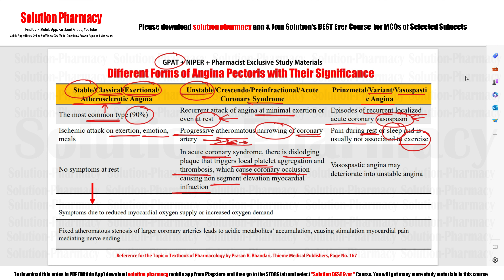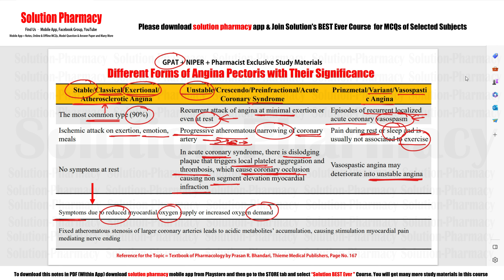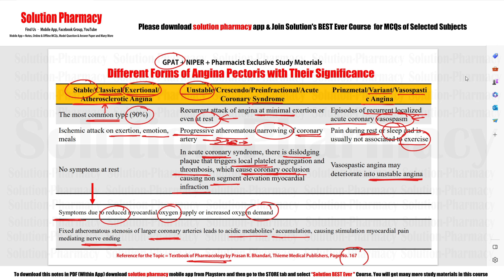Classification of Angina Pectoris | Angina Pectoris Types and Specification | GPAT | NIPER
Angina, also known as angina pectoris, is a type of chest pain that occurs when there is a temporary lack of oxygen-rich blood flow to the heart muscle. It is typically a symptom of an underlying heart condition, most commonly coronary artery disease (CAD), where the arteries that supply blood to the heart become narrowed or blocked by atherosclerosis (plaque buildup). Angina is classified into different types based on its characteristics and triggers, which include:

1. Stable Angina: This is the most common form of angina and occurs predictably during physical exertion, emotional stress, or after a heavy meal. Stable angina follows a consistent pattern and is often relieved by rest or nitroglycerin, a medication that helps dilate blood vessels and improve blood flow to the heart.

2. Unstable Angina: Unstable angina is more concerning than stable angina as it occurs more frequently, is unpredictable, and can happen at rest or with minimal exertion. It is considered a medical emergency because it may signal an impending heart attack (myocardial infarction). Unstable angina requires immediate medical attention to assess and manage the underlying cause of the increased symptoms and to prevent a heart attack.

3. Variant (Prinzmetal's) Angina: Also known as vasospastic or coronary artery spasm angina, this type of angina is caused by temporary spasms or constrictions of the coronary arteries, reducing blood flow to the heart. It often occurs at rest and may not be related to physical exertion or emotional stress. Nitroglycerin and calcium channel blockers are commonly used to prevent and treat variant angina by relaxing and dilating the coronary arteries.

4. Microvascular Angina: Microvascular angina, also known as cardiac syndrome X, affects the smallest blood vessels in the heart (microvasculature) and can cause chest pain during exertion or stress. The coronary arteries themselves may appear normal on angiograms, making diagnosis and treatment more challenging. Medications such as beta-blockers, calcium channel blockers, and antiplatelet agents may be used to manage microvascular angina.